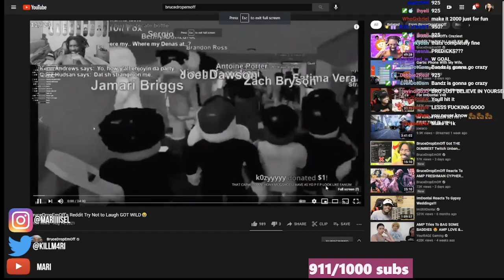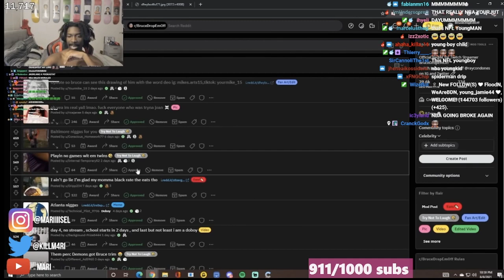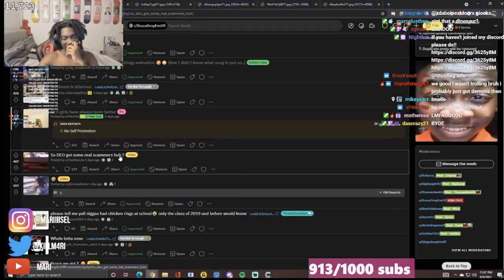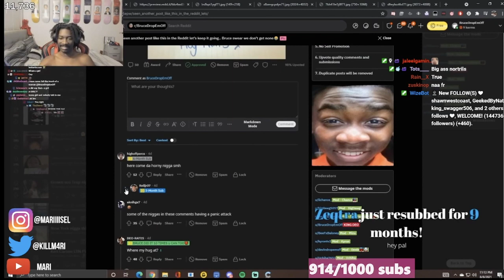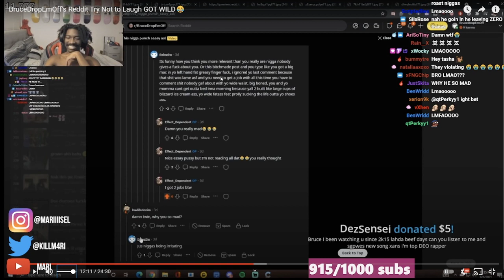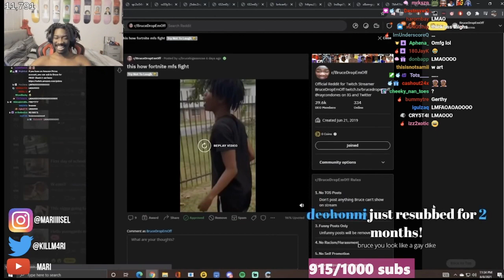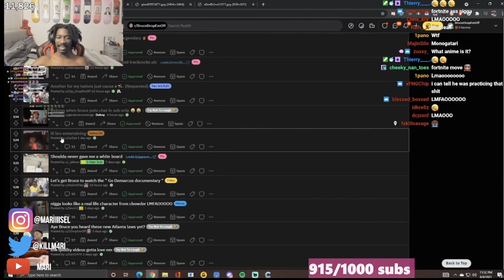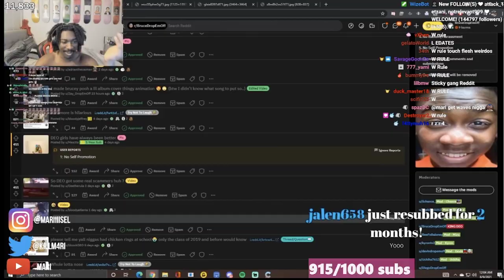MARI Reacts To BruceDropEmOff Reddit Video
I AM NOT MARI IM JUST A PLUG TO SEE HER CONTENT LIVE GO TO HER STREAMS USUALLY AT 12:10 PST 2:10 CST 3:10 EST